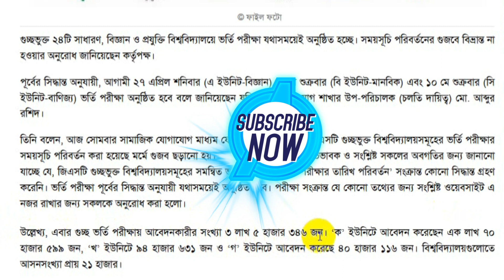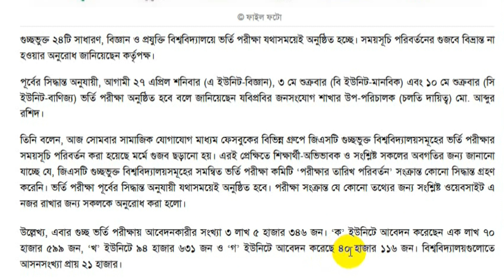গুচ্ছের ভর্তি পরীক্ষার তারিখ পরিবর্তনের গুজব || GST Admission 2024